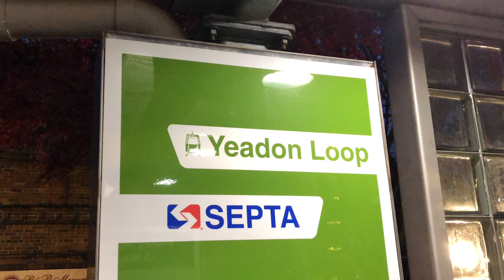SEPTA "Santa's Express" Trolley 2022 You Would Even Say It Glows!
For the 2022 Christmas season SEPTA Trolley 9104 was decorated as the "Santa's Express" by its operator.

Three SEPTA trolleys were decorated this year. Two from Elmwood and one from Callowhill. There is a fourth from Victory but it's not street legal so you will never see it.

Don't be disappointed though, when it comes to holiday trolleys everybody knows the city cars are where it's at!

I caught 9104 operating on the Route 13 (block 8151) on an early Saturday morning coming out of the Yeadon Loop and again at Chester & Church.

Sharp eyed SEPTA riders may notice that the blocks in the front window are set to “22”. This was done on purpose for the first run of Santa’s Express for the year 2022.

This car is simply amazing! Like the song says, "you would even say it glows!" The video doesn't even do it justice. You simply need to see this one in person!

Shortly after the sun finally came up, the Santa's Express returned to Yeadon where I was able to briefly chat with the operator who was introduced to me by Route 34 operator & rail photographer Bill Monaghan Jr. That's whose car horn you heard beep as 9104 was in the loop! It’s safe to say that Bill has operated a “Jolly Trolley” or two in his long career with SEPTA.

I'm not sure if the operator wants his name out there, but he was also responsible for the thoughtful "Breast Cancer Awareness" trolley 9080 that ran during the month of October 2022.

The car looks great even in the daylight, I did a walkaround of 9104 and included front, rear, streetside & curbside as well as a brief shot of the decorated interior.

Sadly, the Santa's Express suffered a mechanical issue shortly after leaving Yeadon and had to be taken back to the shop cutting the day short. I was hoping to catch it in the subway a few more times.

Don't worry though, I was told that 9104 will be back under the wires ASAP.

The “Santa's Express” trolley is a must see & ride especially at night! The LED lights and animated Christmas tree really make this car shine!

Be sure to catch the other SEPTA holiday trolleys running this season. There is 9090 which runs on Route 10 and 9030 which I've seen running on Route 11 & 13. I have recorded videos of those trolleys and they will be up the coming days.

For me, the SEPTA holiday or jolly trolleys are one of my favorite Philadelphia traditions.

They are decorated by the operators with the help of family & friends at their own expense.

It’s very heartening to see the tradition being continued by another generation of operators as the ones who started it all are nearing retirement.

0:00 Yeadon Loop
0:33 Chester & Church
1:12 Santa's Express Returns To Yeadon
1:49 Santa's Express Walkaround
2:18 Santa's Express Starts Another Run To Center City